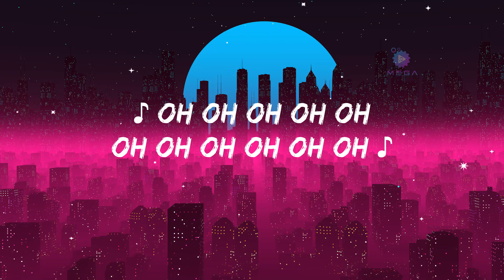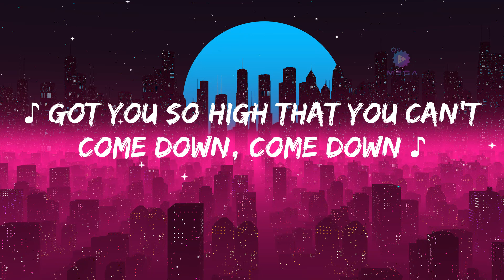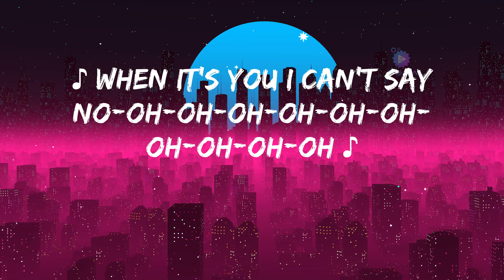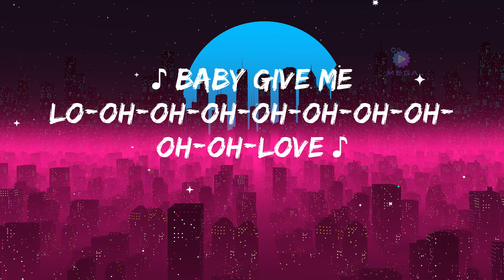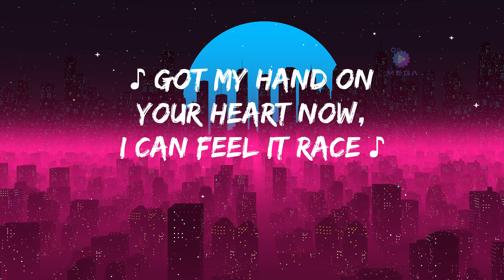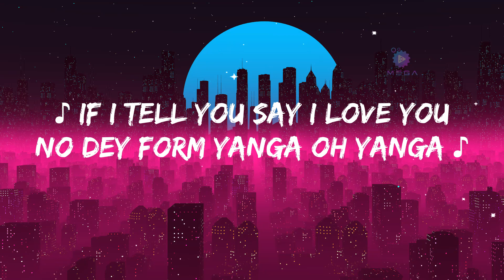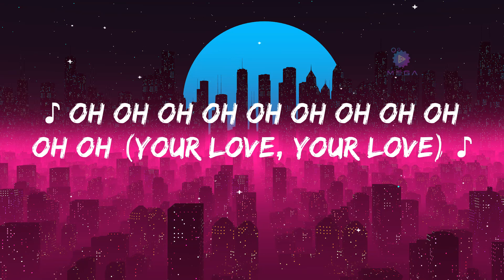Rema, Selena Gomez - Calm Down (Lyrics) | Selena Gomez, Ed Sheeran, Charlie Puth, Sia,...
Vibez)
(Oh, no)
Another banger
Fanta o
Oh-oh-oh-oh-oh-oh-oh-oh-oh-oh-oh
Yeah, I know I look shy but for you I get down,
oh, woah
Baby, gimme lo-lo-lo-lo-lo-lo-lo-lo-lo-lo-lo-lo-love
As me I wake up na she dey my mind o (na she dey my mind o)
Fanta o
Shawty, come gimme your lo-lo-lo-lo-lo-lo-lo-lo-lo-lo-lo-lo-love, hmm (oh, whoa)
Your love